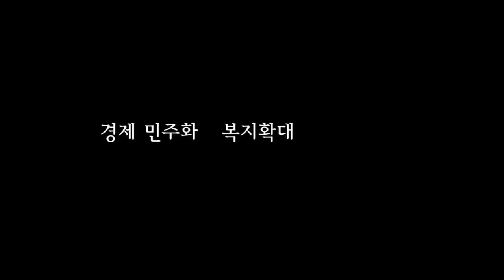오늘보다 나은 내일을 꿈꾸실 수 있도록 최선을 다하겠습니다.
얼마 전 한 대학교의 잡페스티벌에서 만난 한 학생은
'청년들에게 희망을 달라'고 말했습니다.
태풍 피해가 컸던 전남 진도군의 양식장에서 만난 한 어민은
'다시 일어나겠다'고 다짐하며 지원을 호소하셨습니다.
고양원더스의 김성근 감독님은
실패를 딛고 일어서는 독립구단을 통해
국민들에게 희망을 주고 싶다고 말씀하셨습니다.
그 동안 제가 만났던 많은 국민들께서 간절하게 바라고 계신 것이
바로 희망이었습니다.

정치가 존재하는 가장 큰 사명은 국민께 희망을 드리는 것입니다.
이번 대통령 선거 역시
과거를 놓고 싸우고, 이념으로 대립하는 선거가 아니라,
국민들에게 누가 더 큰 희망을 드릴 수 있는가를 놓고 경쟁하는
정책 대결의 선거가 되어야 한다고 생각합니다.

경제민주화, 복지확대, 일자리창출이라는 3대 핵심과제는
국민의 삶을 더 편안하게 만들어 드리고 꿈을 찾아드리기 위한,
저와 새누리당의 약속입니다.
구체적인 정책으로 반드시 실현시키겠습니다.

이 약속을 실천하기 위해 꼭 필요한 국민대통합의 약속도
포기하지 않고 추진해나갈 것입니다.
국민 여러분께서 용기를 잃지 않고,